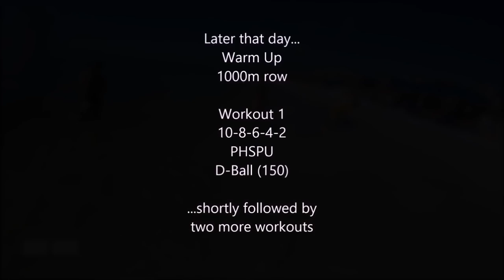Rich Froning on Vacation - Day 1 - DB Cleans & Paralette HSPU